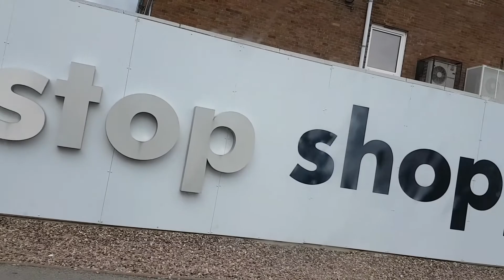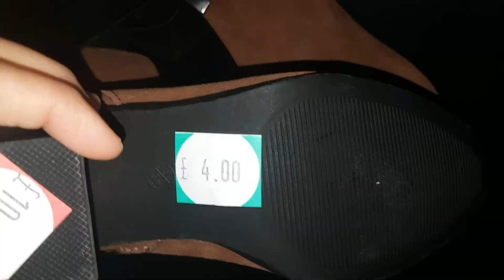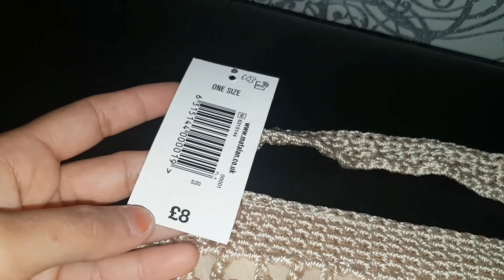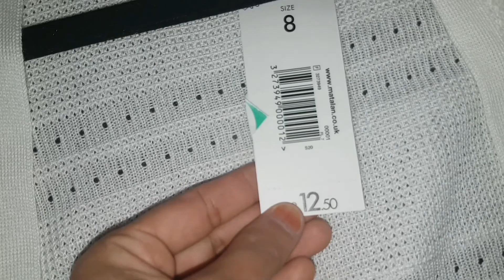Last minute shopping for school | Aaj ka din hamesha yaad rahega